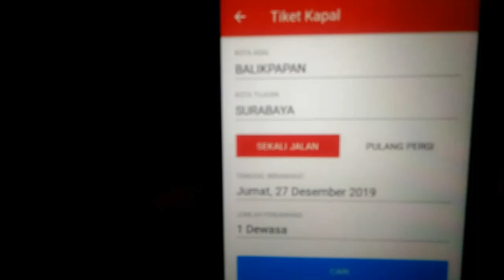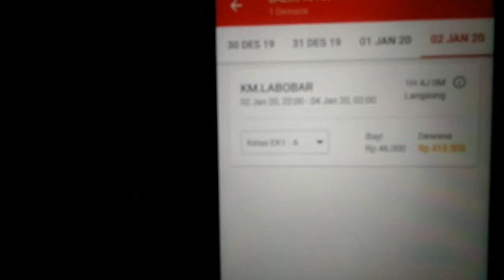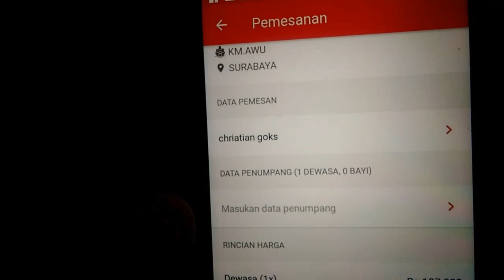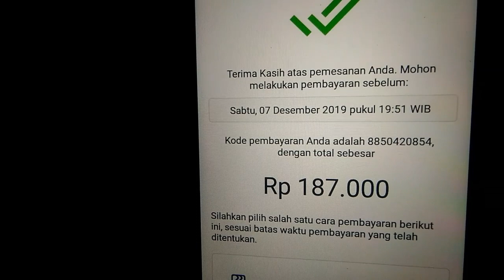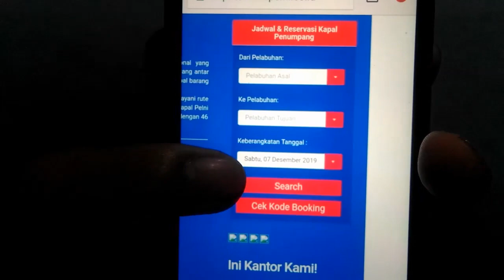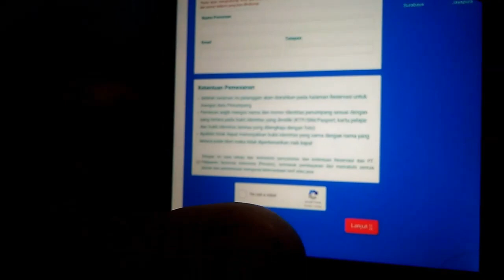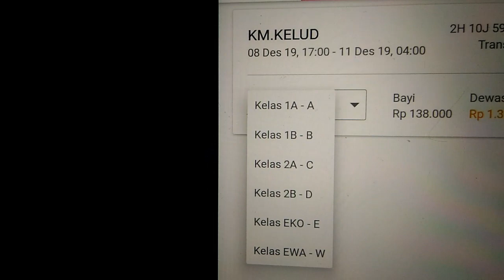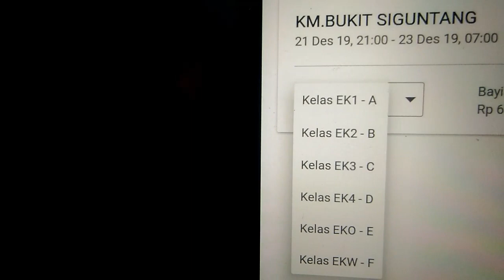(Episode 12) TUTORIAL BOOKING TIKET KAPAL PELNI VIA ONLINE.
Buat Pelni, Jika Pelni Membutuhkan Brand Ambasador Milenial, Saya Mendaftarkan diri ya... :)

Kl kita memesan tiket lewat website pelni, mana kita bisa beli tiket utk 10 org penumpang,

Kalau lewat aplikasi hp, cuma bisa booking tiket utk 6 org saja...

bantu share juga ke teman teman lainnya ya...